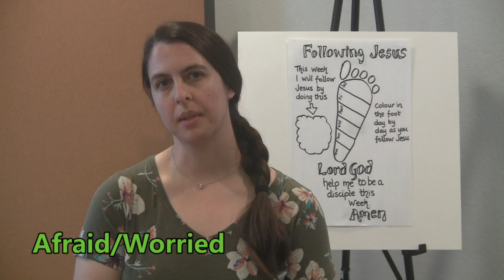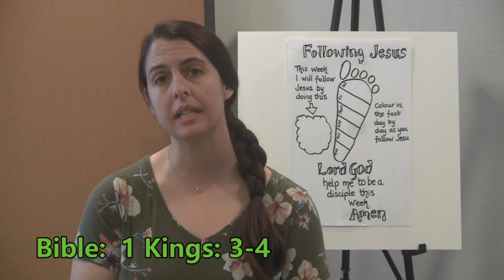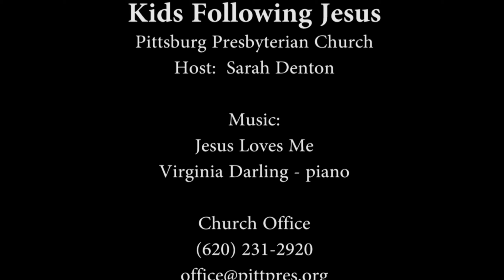Kids Following Jesus - Afraid - 09-19-2021